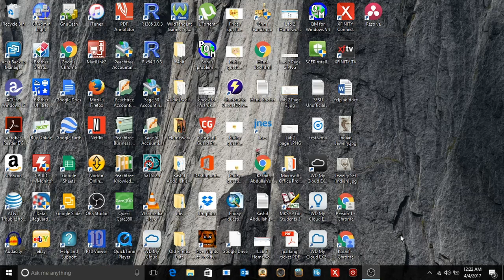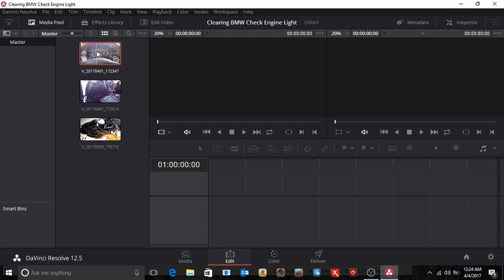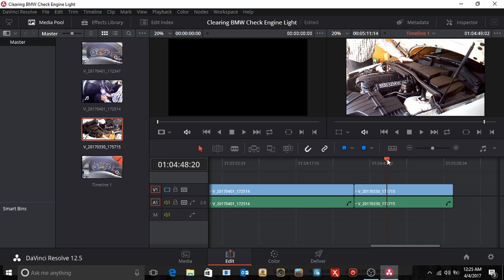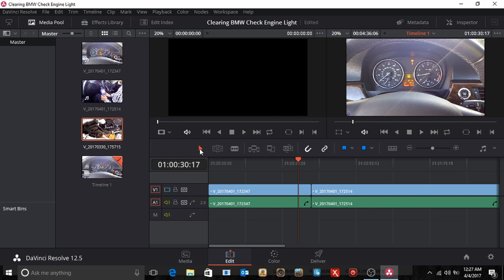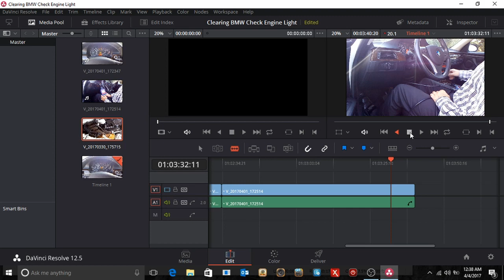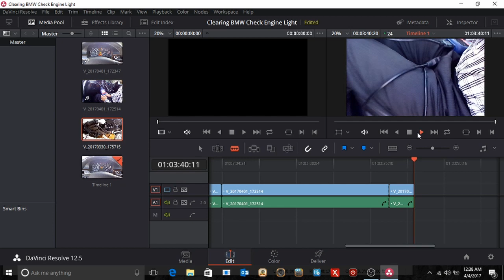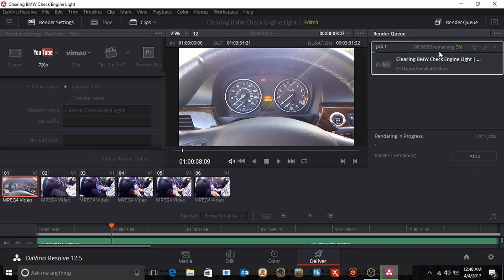DaVinci Resolve 12.5 How to use it to edit and flip upside down videos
In this video I show you how to use DaVinci Resolve 12.5 Video editing software.
I show you how to cut various videos together, and how to flip an image if you accidentally film upside down.